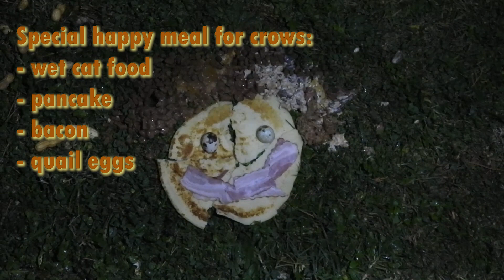Crows celebrate Halloween and eat HAPPY MEAL from CrowDonald's